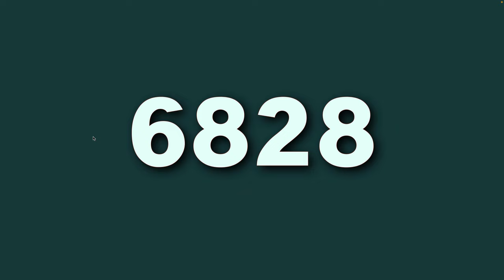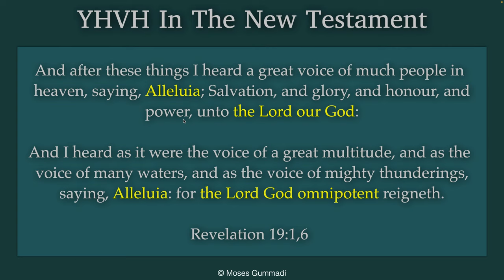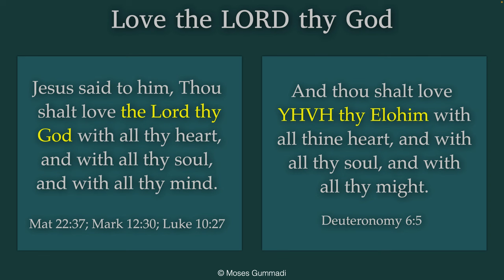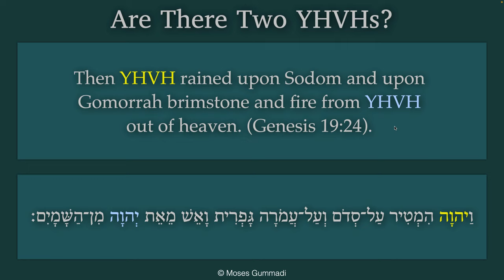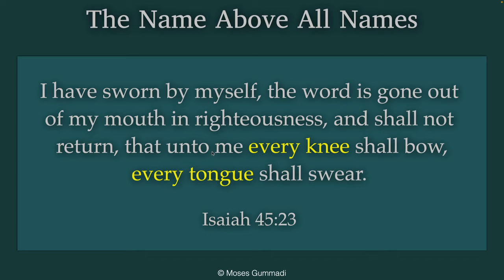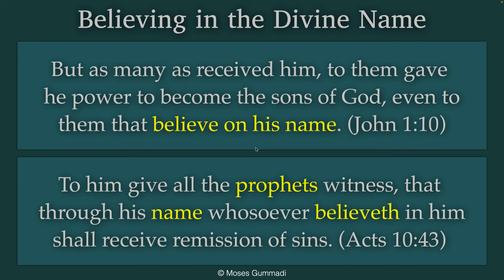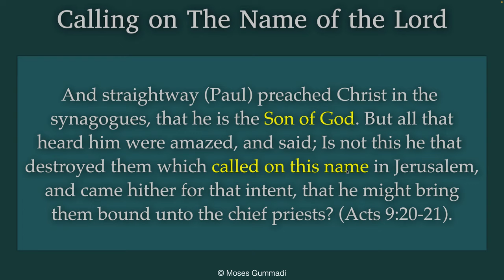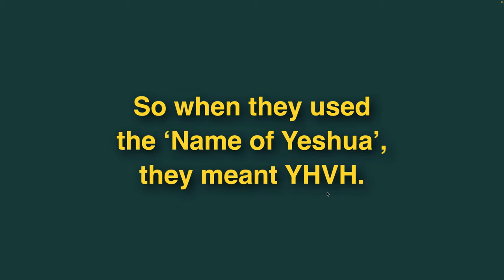The Divine Name YHVH (יְהֹוָה) In The NT - Tetragrammaton Series (Part 6)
00:00 - Overview Of The Divine Name
09:19 - Divine Name Is Mentioned In The NT
17:51 - Divine Name Was Given To Yeshua
42:21 - Importance Of The Divine Name In The NT
47:31 - Calling Upon The Name Of YHVH